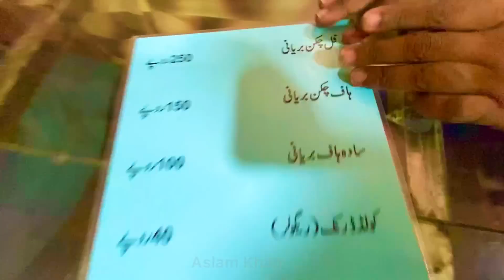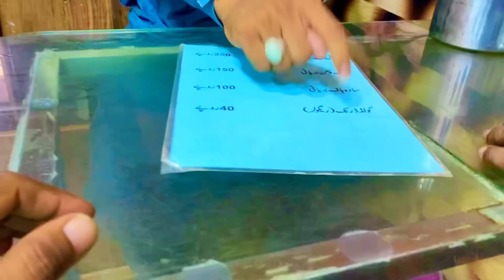Aslam Khan Vlogs new family vlogs 2025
Do Do Surprise Ak Sath Poori Family Khushi Se Nidhaal 🎁2022

Gifts
Gift
Gift's